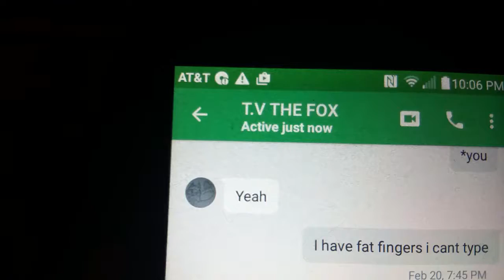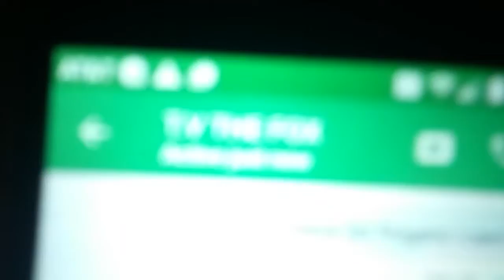Pranking my friend lexi